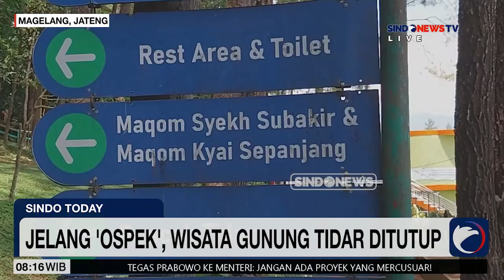Jelang Ospek, Wisata Gunung Tidar Ditutup Selama 6 Hari - Sindo Today 24/10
Objek wisata Kebun Raya Gunung Tidar Kota Magelang, Jawa Tengah, tutup sementara pada 22-27 Oktober 2024.

Grand Prize yang akan diundi di akhir periode program:
- 1 Unit Toyota Fortuner 2.7 SRZ
- 1 Unit Hyundai Stargazer 1.5 IVT